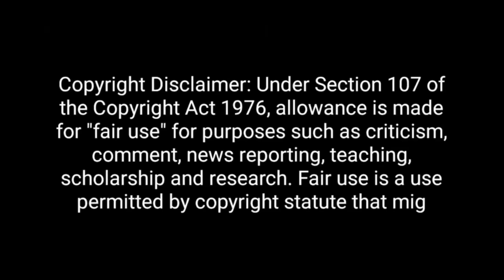Rakesh Tikait🔥Destroys Godi Media & Pm Modi 🤣 || Godi Media Bejjati